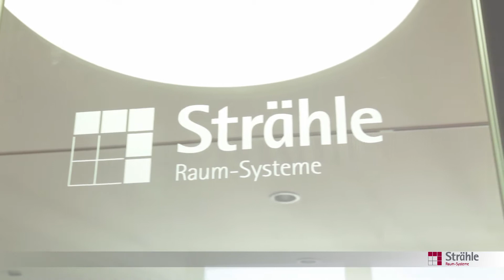Strähle - Raumsysteme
Karl Huber Fotodesign, Nagold - Filmproduktionen
Imagefilm für Strähle - Raumsysteme
D-71332 Waiblingen